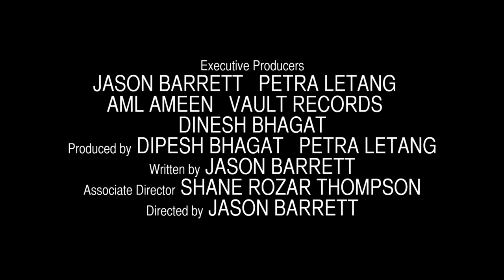The Naked Poet (A Heart Divided)